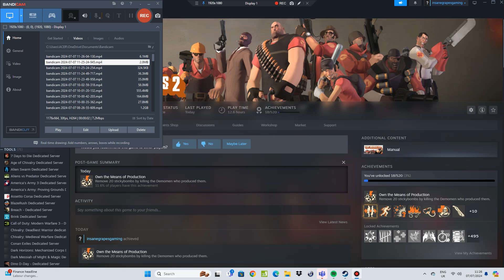HERE ARE MY ACHIVEMENTS FROM TF2